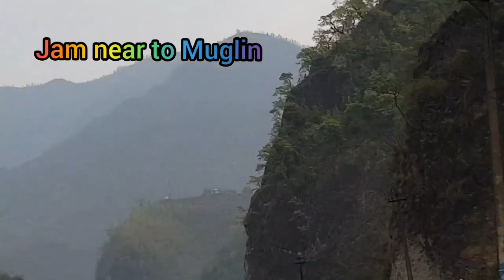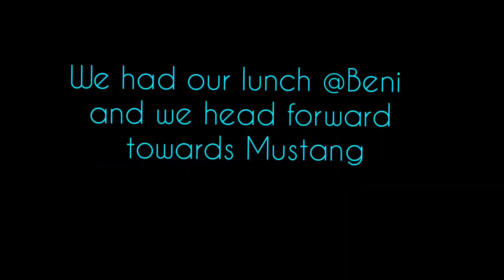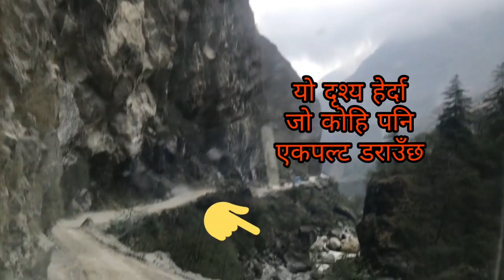Duster in Muktinath||Damak to Muktinath||Travel vlog || Ep 09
Guys this is my first travel vlog.hope you enjoyed it.thankyou for watching my videos and please don't forget to subscribe and also please comment down below so that I can figure out my mistakes i had made in the vlog.

Gear i used:
Samsung note 9 and iPhone 7